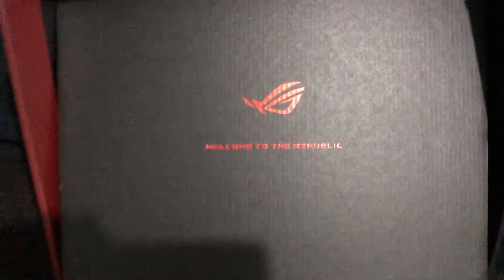Indo buscar e comprar as novas peças "semi-novas" do meu Setup gamer live stream em búzios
Nossa que peças lindas comentam oq acharam do vídeo tmj galera me seguem no instagram e minha página aonde faço as lives no facebook TMJ